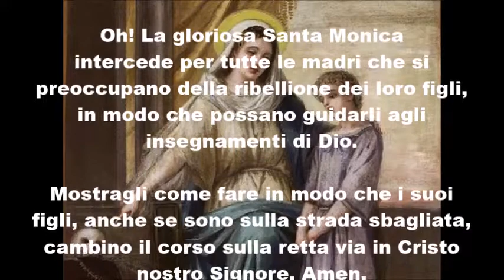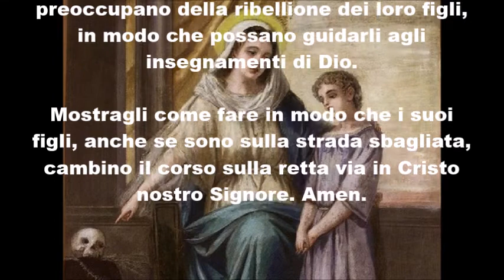Preghiere a Santa Monica per dominare i bambini ribelli